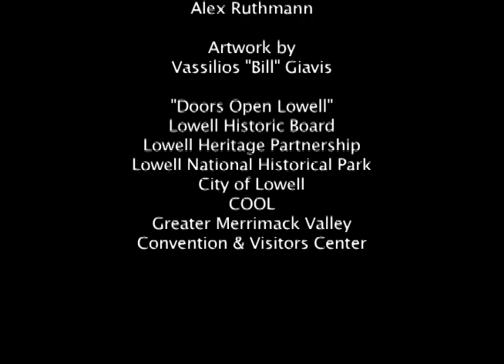Lowell Center for the Arts, a feasibility study to convert St. Jean Baptiste Church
With residential conversion permits in hand, the former St. Jean Baptiste Church in Lowell, MA is being given a second look to determine if it's more suitable as a community arts center. See ComeToLowell.com/TMI for details and updates.